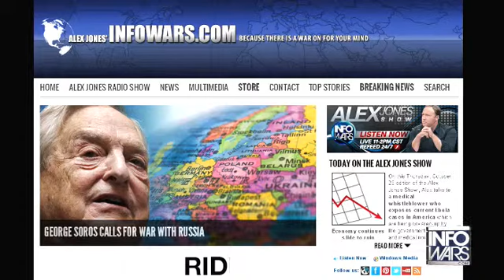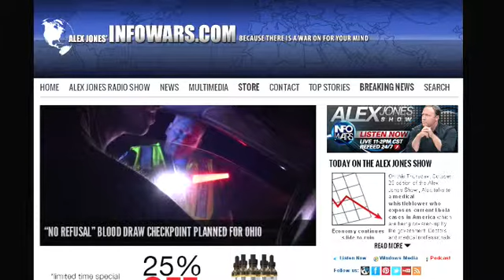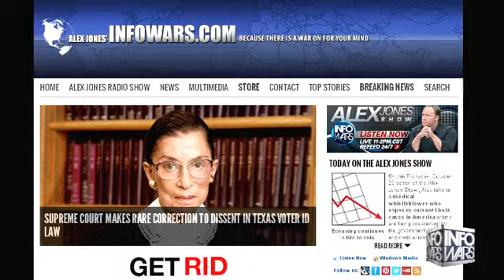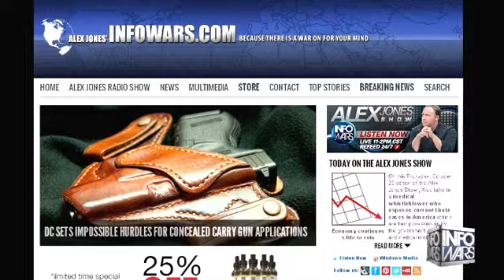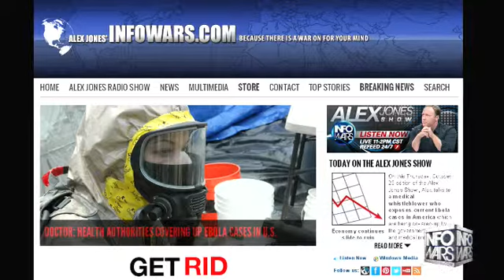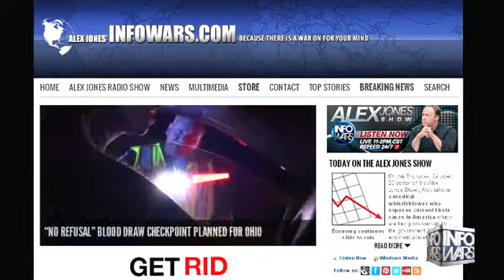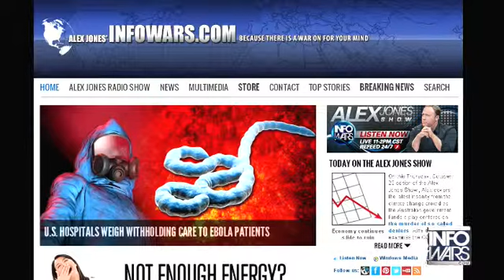The Alex Jones show Thursday October 23rd 2014 part 13 of 13